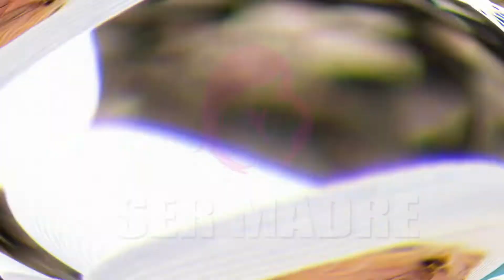7 Razones para valorar a tus abuelos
Los abuelos son personas importantes y requieren nuestra atención y cuidados, pero a veces muchas personas no tienen la paciencia que requieren. Hoy te dejamos 7 razones para valorar a tus abuelos y animarte a dedicar más de tu tiempo a compartir toda su sabiduría juntos.